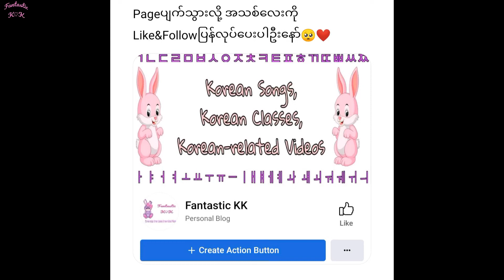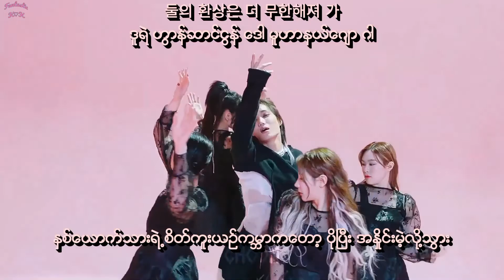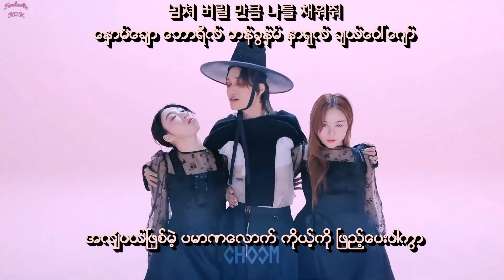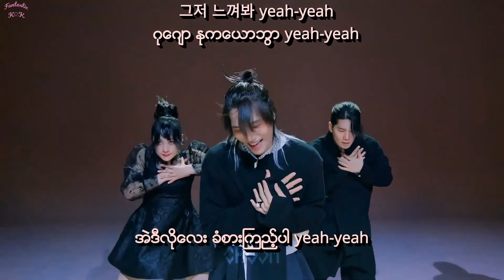[Full HD] KAI - Peaches (Stage Mix) Myanmar Sub Hangul Lyrics Pronunciation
Stage Mix Ver. was downloaded from @써니니곰 .